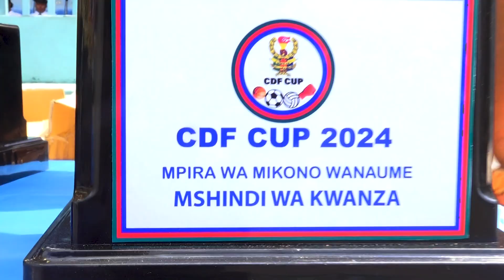TBC: MICHEZO NDANI YA JWTZ NI AFYA | AJIRA NA BURUDANI